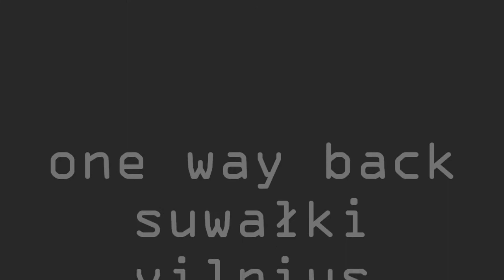one way back- oldschool (video)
one way back w trasie Suwałki-Vilnius 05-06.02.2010